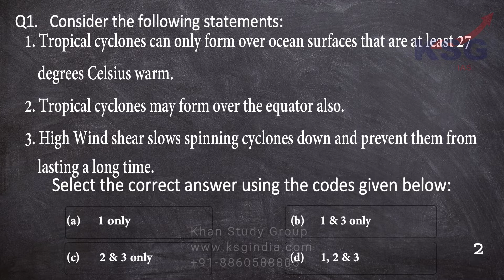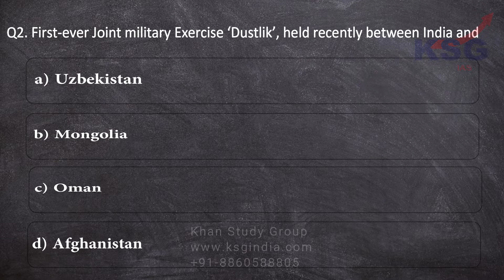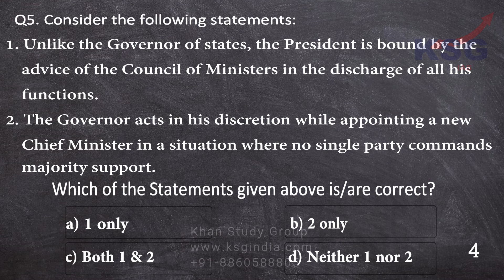07 December 2019, Power Test, KSG India